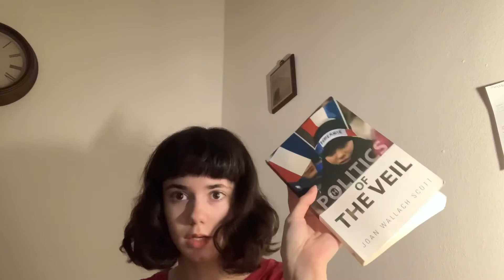TEXTBOOK UNBOXING | Valentine’s Day, Magazine & Mail Disruption + More